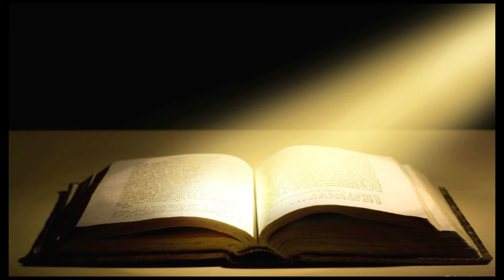The Holy Bible - 15 Ezra - HCSB Audio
Ezra is a book of Narrative History and Genealogies. It was written by Ezra at approximately 440 B.C. and records events up to 450 B.C. Key personalities include Cyrus, Ezra, Haggai, Zechariah, Darius I, Artaxerxes I, and Zerubbabel.
Ezra’s purpose was to accurately record the events of the return from the Babylonian exile, after a seventy-year period and the events that surround the rebuilding of the temple in Jerusalem. God is faithful in fulfilling His promises and so the Jews return to Jerusalem from their exile in Babylon.
•    In Chapters 1-6, a relatively small number of Jews return to the city of Jerusalem and immediately prepare to construct the new temple. They began the planning, the gathering of materials, and the beginning of construction. The building drags on because the surrounding enemies begin oppressing and frightening them. Twenty years later, it is completed. “The sons of Israel who returned from exile and all those who had separated themselves from the impurity of the nations of the land to join them, to seek the LORD God of Israel, ate the Passover. And they observed the Feast of Unleavened Bread seven days with joy, for the LORD had caused them to rejoice, and had turned the heart of the king of Assyria toward them to encourage them in the work of the house of God, the God of Israel” (6:21-22).
•    From chapters 7-10, the second group of Jews returns to Israel. Ezra is included in this return. He teaches the Law, but has problems with intermarriage and addresses the pagan women who brought their religious practices with them.
“For Ezra had set his heart to study the law of the LORD and to practice it, and to teach His statutes and ordinances in Israel” (7:10), what a great example to follow!